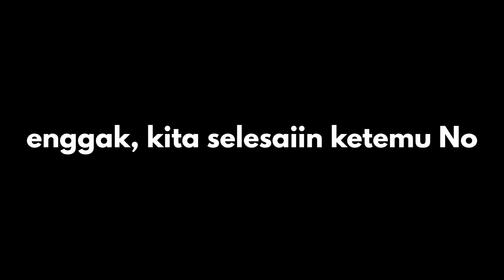FANO HARUS KELUAR KIFLYF :(